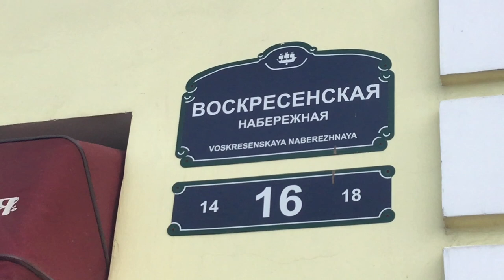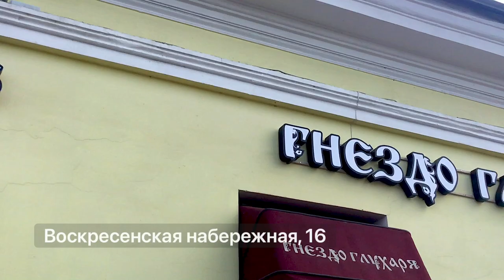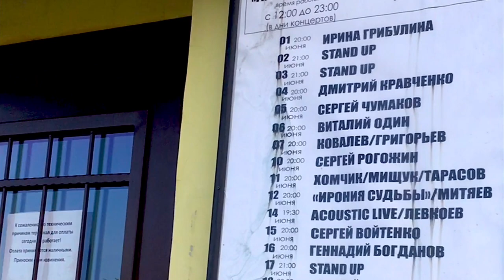Приехал в СПб, дал концерт и посадил цветы в исторической части города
После концерта посадил цветы на набережной Робеспьера, или на Воскресенской набережной. Место уникальное! Рядом музейкофе , литейныймост , рядом много всего...
В Питере вообще поразила чистота города и порядочность и интеллигентность жителей - говорю же, было время пообщаться - я открыл для себя город после многих посещений. У меня просто было время погулять, пообщаться, посмотреть... Дал концерт в гнездоглухаряспб , и потом увидел, в каком красивом месте это находится...

Цветы посадил, теперь ждем, чтобы они проросли. Заглядывайте в клуб, поухаживайте за цветами и...вас ждет сюрприз)